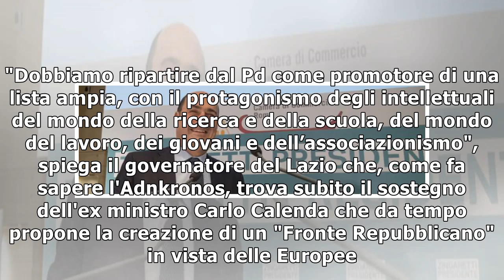Europee, Zingaretti: "Simbolo Pd? Non è un dogma"11/1/2019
"Dobbiamo aprirci e allargarci, aggregare forze culturali, economiche e sociali per dare un’idea che c’è un’Europa da rifondare. Loro, i leghisti, vogliono picconare l’Europa noi rifondarla". Così Nic...